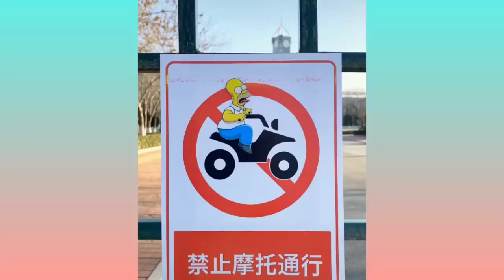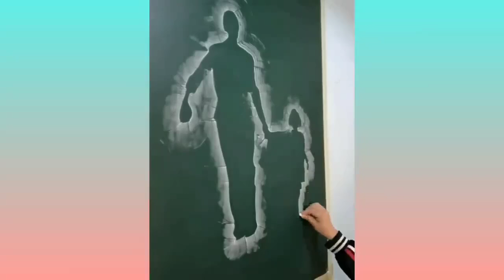Amazing People & Tools. Best Funny Videos compilation! Satisfying Enjoy & Relaxing Compilation. P185